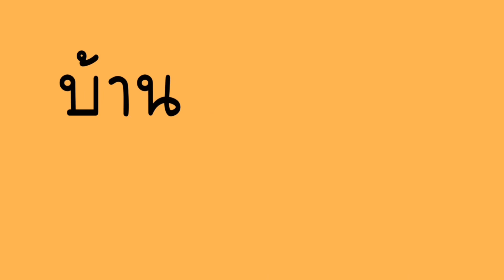บัญชีคำพื้นฐาน อนุบาล หมวด สถานที่ - บัญชีคำปฐมวัย | ครูกวาง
อย่าลืมอ่านทบทวนกันด้วยนะคะ

มาสนุกกับคำศัพท์กันค่ะ